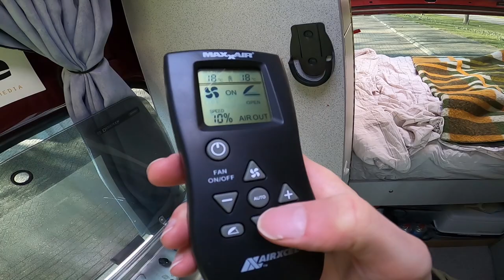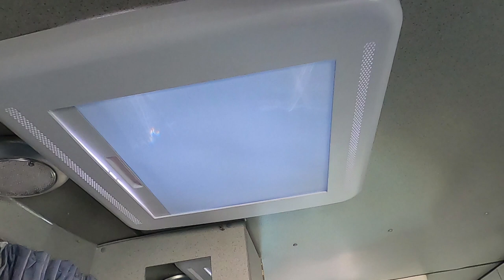Maxxvan & Dometic dakraam op camperbus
De oude Fiamma dakluiken op mijn Ford Transit camperbus hadden hun beste tijd gehad. Ik heb daarom twee nieuwe transparante dakluiken laten instaleren. Dankzij de dakramen valt er meer licht in mijn bus. De Maxxvan deluxe van het merk Maxxair heeft een ingebouwde ventilator en gaat elektrisch open en dicht.